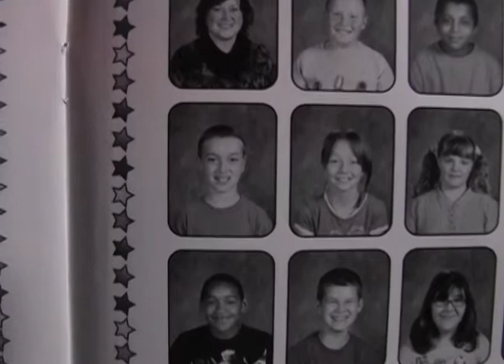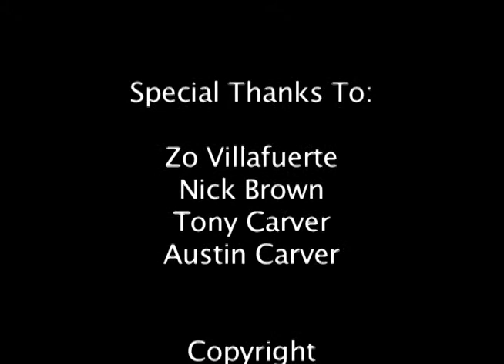Houston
A short film by RHS Radio TV student, Houston Carver.